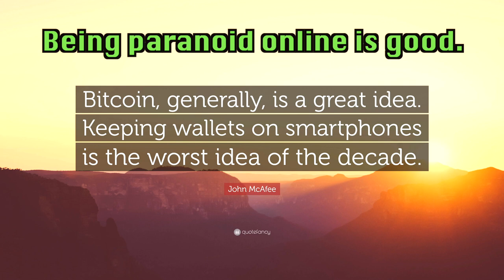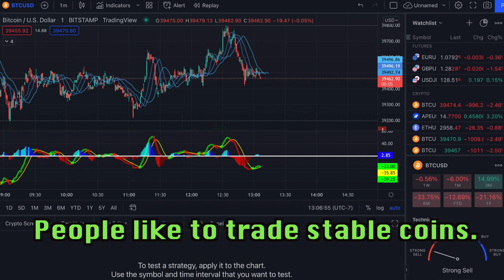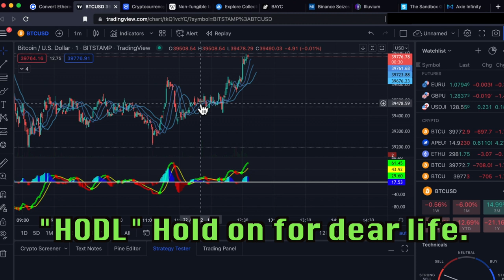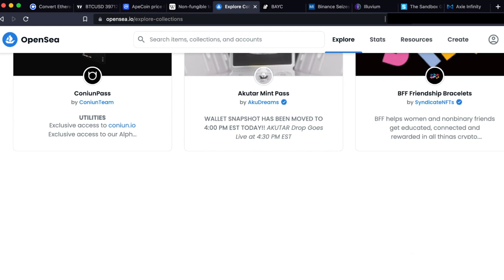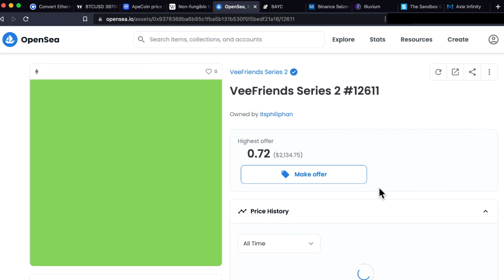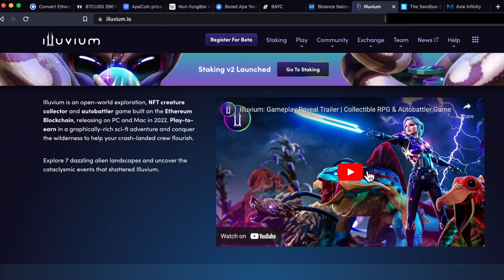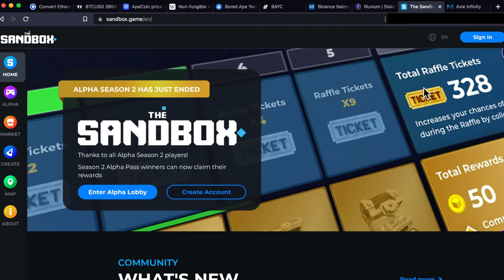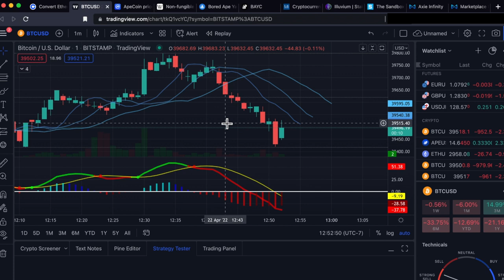Earn Passive Income on DRONES, CRYPTO & METAVERSE?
Tips from 16 years of success by passive income and financial diversity. Drones, Crypto, and Metaverse. What you might not know... learn something new in tech finance!

and we both get rewards. 👍🏆⚜️

Justin's favorite drones below

⚜️ GO SUPER FAR OUT!! ...

Our Current Channel Giveaway... Don't reply to a scammer saying you won!

by checking out - Caution DO NOT SEND
MONEY ONLINE! - DO NOT reply to email, or comment saying you
a Video on this channel!!!å

DRONE Camps - DRONE STORE
Discounted post-review Drones for cheap!

Justin's 5" Recommended Fpv Drones below :

5. Diatone ROMA F5 V2

4. Emax Tinyhawk 1 RTF ( SALE PRICE $85 )
5. Emax Tinyhawk 2 RTF

Join our FACEBOOK Group and post your drone
videos, ask questions, and connect with others!

Come hang out in realtime! Members say it is nice to talk with Justin Davis in directly. Members get automatic notifications for live streams.